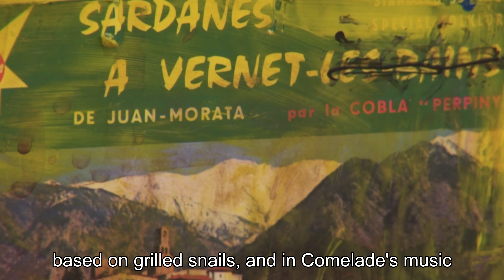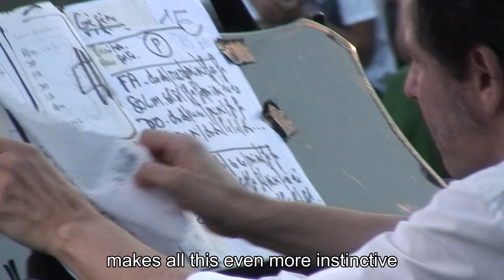Pascal Comelade x Philippe Manoeuvre - Fragments Polyfacétiques (Episode 3)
Journaliste, animateur radio, éditorialiste, critique musical, Philippe Manoeuvre a surtout été rédacteur en chef de la revue Rock & Folk pendant 24 ans. Cela lui a donné l'occasion de suivre régulièrement Pascal Comelade et de jeter un œil averti sur son univers.

Directed by Olivier Cavaller